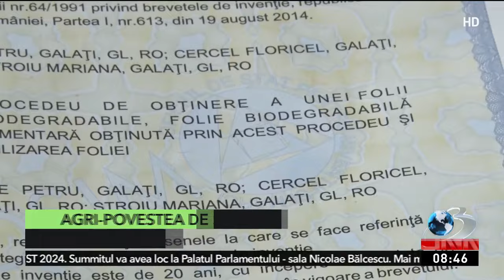Specialiştii din Galaţi au inventat punga care se mănâncă, prima folie biodegradabilă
Povestea de succes de astăzi vine din Galaţi. Specialiştii de la  Facultatea de Stiinţă şi Ingineria Alimentelor au inventat punga care se poate mânca. În fapt, este prima folie biodegradabilă rezultată din prelucrarea sângelui de animal. Poate fi folosită direct pe alimente sau la producerea de pungi şi ambalaje biodegrabile.